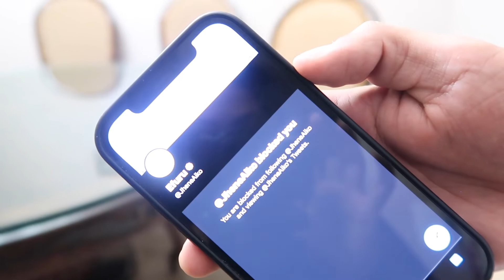Who Knows Me Best? (Brother Challenge)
Hope you guys enjoy this little video and have a great week!!